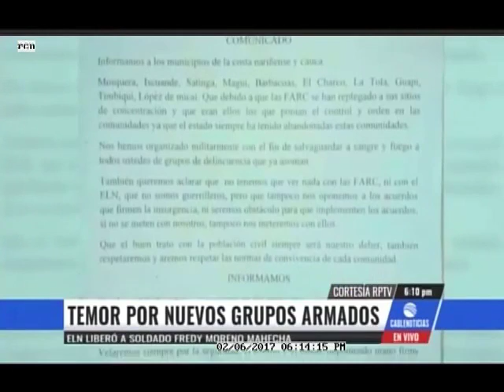Temor por nuevos grupos armados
VIA: CABLENOTICIAS